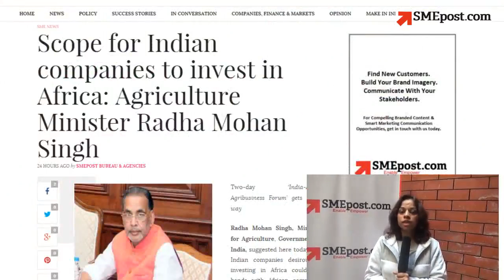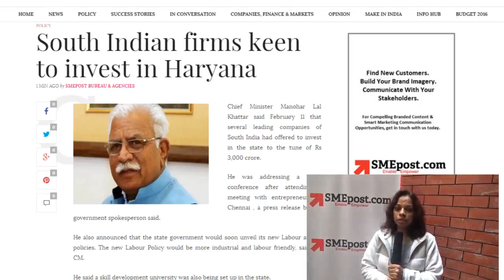SMEpost | News | February 11, 2016